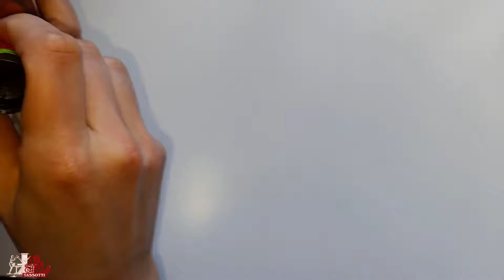Tutorial Tassotti: un rosone di carta a ventaglio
Addobba e colora la tua casa o il tuo giardino con questi facili e bellissimi rosoni di carta a ventaglio.